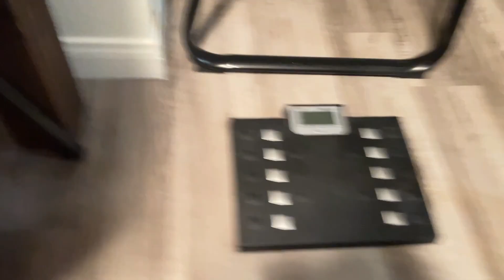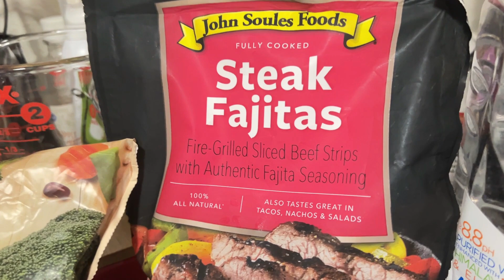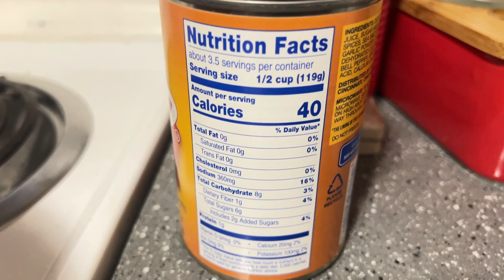New Year New Diet Era 2024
January 1st weigh in after 2 months of no dieting, how much weight did I gain? New diet era begins January 4th, official first diet weigh in, and mini vlog. Happy New Year! 2024! New year, new me... Join me for 30 days low carb, keto, and carnivore friendly eating. New goal weight is 350 lbs.